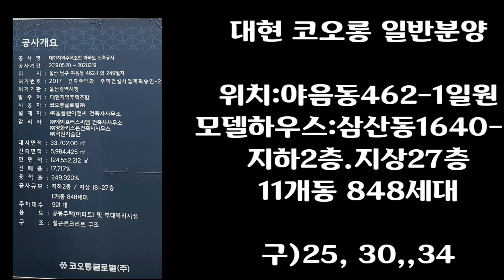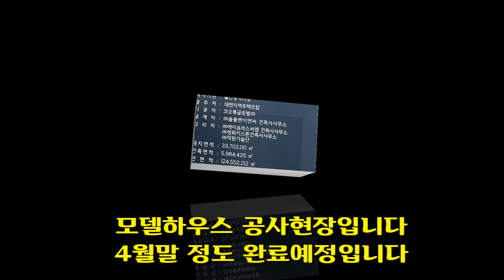울산광역시 남구 대현코오롱 일반분양 소식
울산광역시 남구 대현동 코오롱 일반분양을
2020년5월에 예정되어 있으며 총11동
지하2층 지상27층높으로 구)25,30,34등
다양한 평수로 일반인들에게 약280세대를
분양예정이니 많은관심과 응원 부탁드립니다.
감사합니다